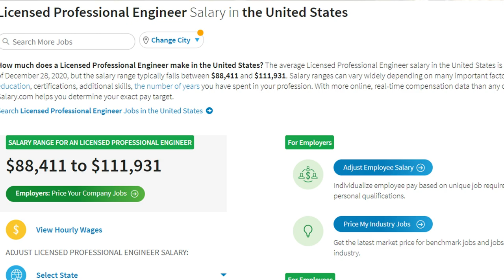Do Environmental Engineers Make Money?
We're wealthier not because we have a higher salary compared to the other engineers, but because of our strategic mindset.

We're wealthy because environmental engineers:
1) Are Minimalists
2) Grow our own food
3) Are Sustainable
4) See the "Long Term"

1) Environmental Engineering FE/EIT Preparation Sample Questions and Solutions: (The CHEAP book I used)
2) Environmental Engineering: FE Review Manual (Some more expensive practice books, but NOT REQUIRED)
3) FE Review Manual: Rapid Preparation for the Fundamentals of Engineering Exam, 3rd Ed (Some more expensive practice books, but NOT REQUIRED)
4) GRE booklet practice questions (NOT REQUIRED but definitely helpful)

About Me
2016, Bachelors in Chemistry at UC Riverside
2017, Masters in Environmental Engineer at UC Irvine

Stalk my LinkedIn if you want to know more about me and what I do or you can DM me on Instagram. (I don't post much on IG but I do respond)